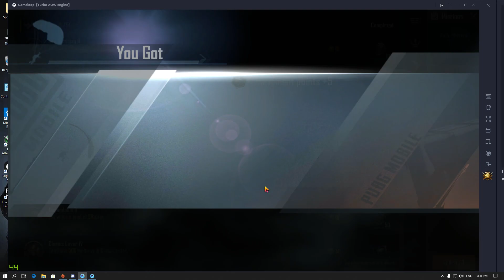Pubg Arena fun with egyptian hacke